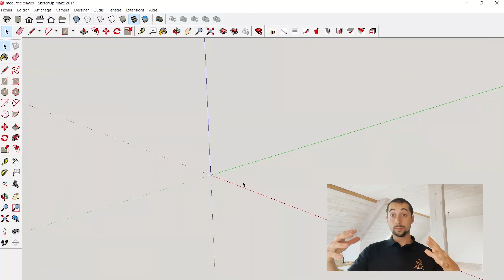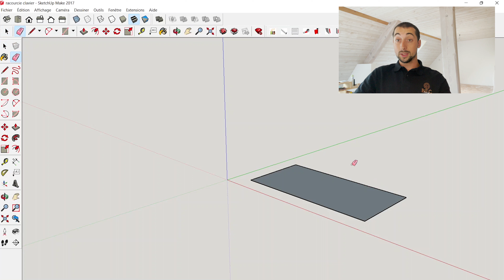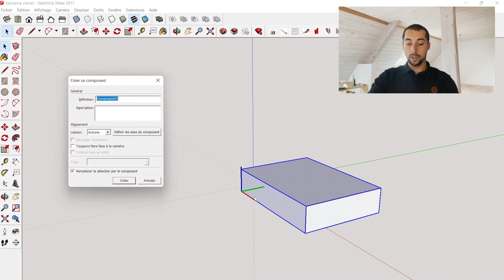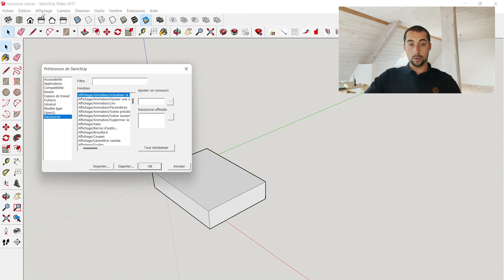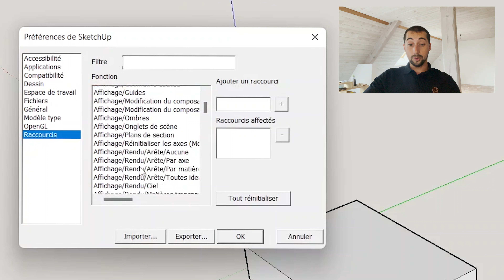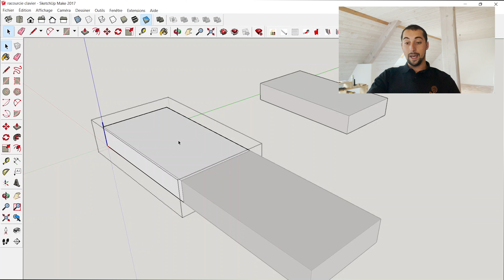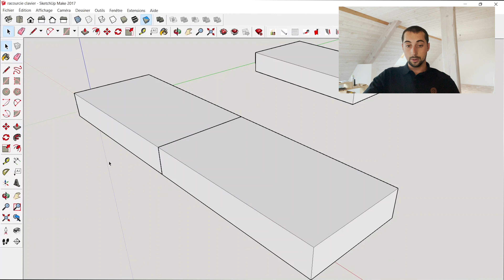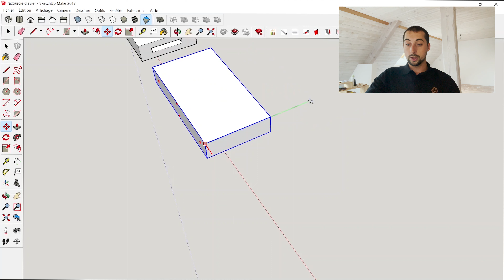4/24 - Maîtriser les RACOURCIS clavier sur SKETCHUP !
Maîtriser les raccourcis clavier sur SketchUp vous fera gagner un temps considérable sur vos conceptions. De quoi vous permettre de tester plus d'idée en peu de temps et vous faire passer de devant votre ordinateur à derrière dans votre atelier !

Nous ne sommes pas payés par des marques pour parler de leurs produits.
Les outils et les marques qu'on vous conseille sont basés sur notre expérience et celle de professionnel que nous avons côtoyé.
Bois Feuilles Ciseaux
Kévin et Thomas